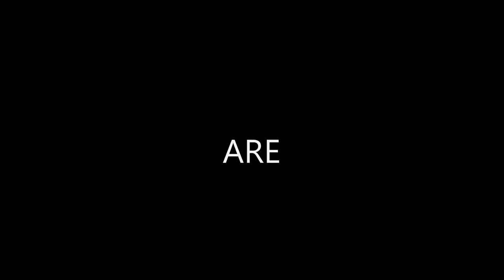I'M OK- Ijahdan Taurus & The Echo Lair (Aug 2016)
NEW Song by Ijahdan Taurus (I.T)
prod. The Echo Lair (2016)
Featured on THOUGHTS & FEELINGS Compilation (Coming Soon)